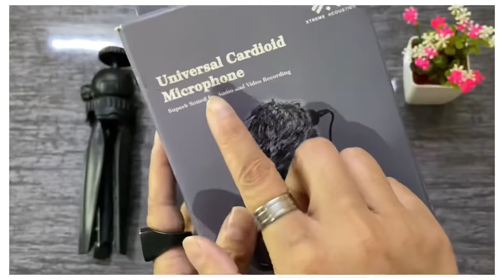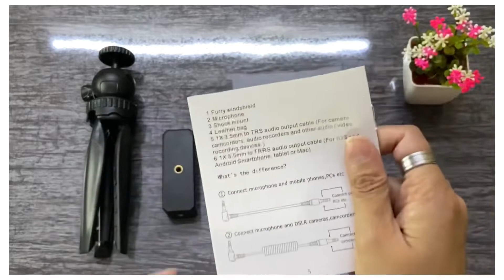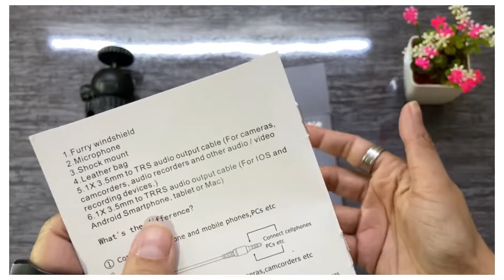Xtreme Acoustic sent me this😍 New Shoot Setup Detailed Review @Muskan Saxena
@Muskan Saxena you are the real content creator and we are exited to be part of your composition.
Presenting to you all the Shotgun microphone combo with Tripod and a mobile holder for all you @MERE ALFAAZ